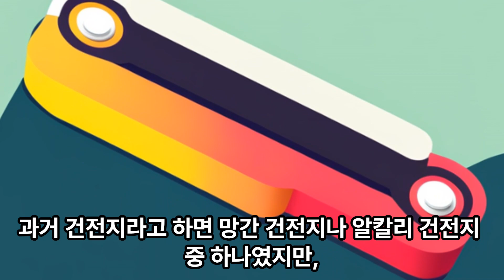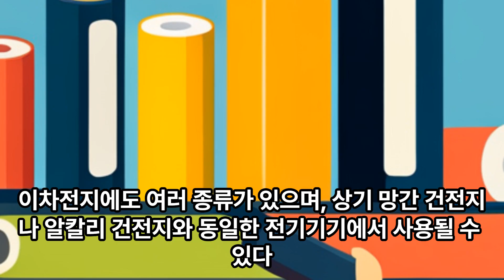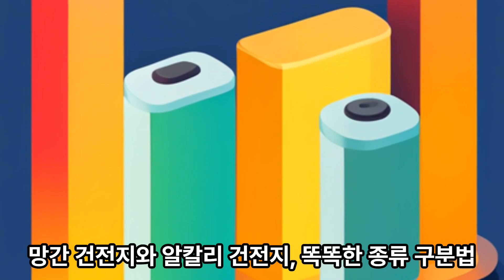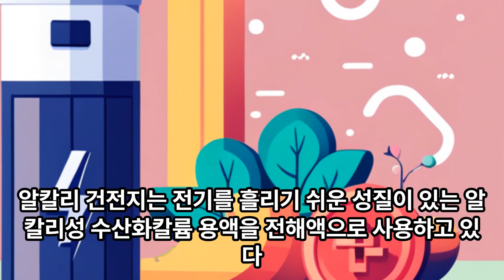알칼리, 망간, 아니면 충전식 전지? 영리한 전지를 고르는 법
전지를 구입할 때 가격이 싼 망간 건전지, 오래 가는 알칼리 건전지, 반복적으로 사용할 수 있는 충전식 건전지 중 어떤 것을 선택해야 할지 고민할 일은 없을까.현재 전지의 성능은 올라가고 그 종류도 늘고 있다.이번에는 전지의 종류부터 적합한 용도까지 전지를 현명하게 고르는 데 도움이 되는 정보를 소개한다.